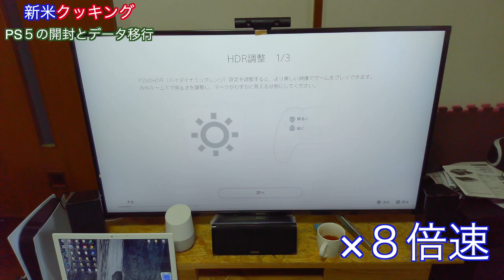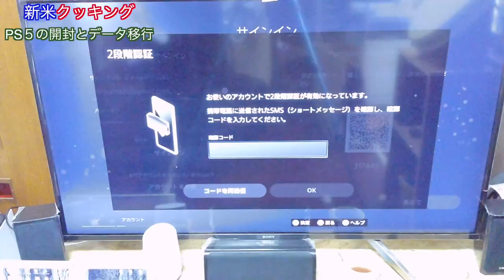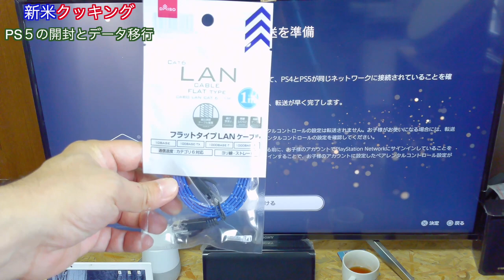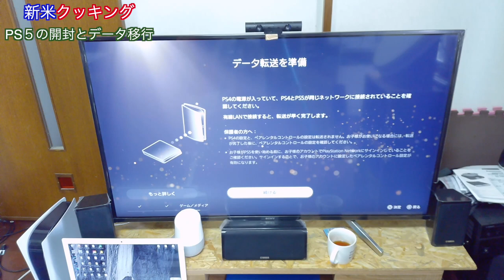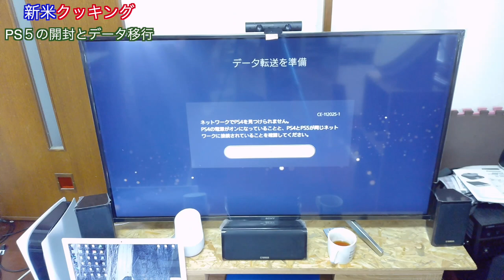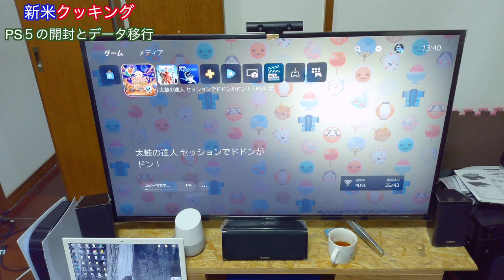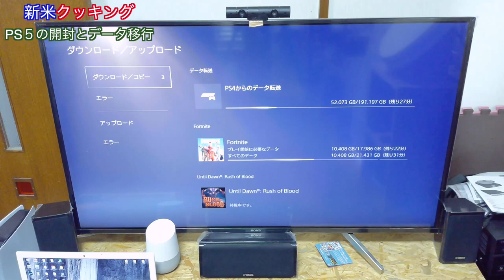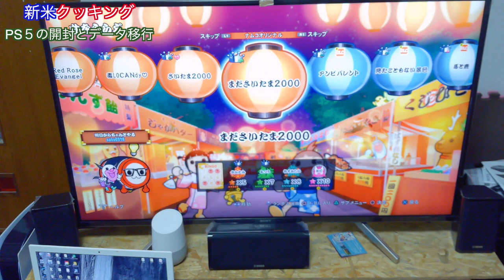PS5の開封、PSVRの接続、PS4からデータの移行のやり方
今回は料理の動画ではなく
2020/11/12にプレイステーション５を手に入れることができましたので
こちらの開封動画をやっていきたいと思います。

お申し込みの前に
1. お申し込みはPlayStation VR を所有の方のみに限ります。※）PlayStation Camera アダプターが同梱されたPS VRは対象外です。
2. お申し込みはPS VR 1台に対して1回のみとなります。
3. PS Camera アダプターの発送は日本国内のみに限ります。
4. PS Camera アダプター受け取り後、ご使用環境が整いましたらすぐ確認してください。
5. 2020年10月30日からの発送となります。発送はお申し込み完了から概ね3日かかります。
6. キャンセルおよび、お申し込み内容の変更はお申し込み当日のみとなります。
7. 製品はゆうパケットにてお届けいたします。

以上